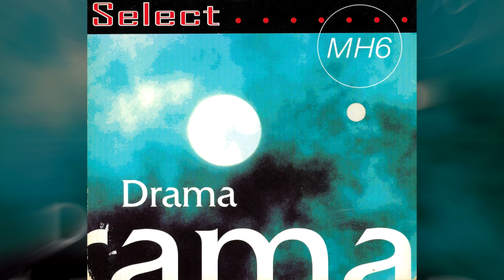Fast Bends composed by Warren Bennett & Derrick Parris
From The Music House Library